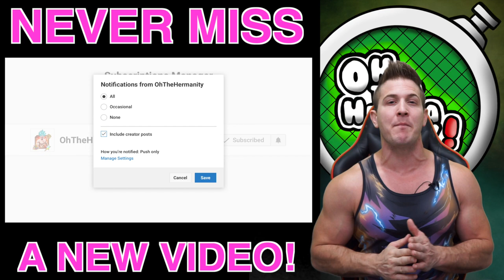I GOT THE RIFT!? Global INT Future Gohan Summons! Dragon Ball Z Dokkan Battle! | DBZ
I can't believe the BACK-TO-BACK INSANITY of these summons! TWO Vegeta "Voice Over" Potara Fusions in a row and the elusive GOKU BLACK RIFT! I know, I know guys... everyone says this is a trap banner. But it looks like I was able to navigate through all the traps and came out on top with EXACTLY what I wanted! Not gonna lie Dokkan Fam, this video is going to FIRE YOU UP!

Be sure to tell them OhTheHermanity sent you!